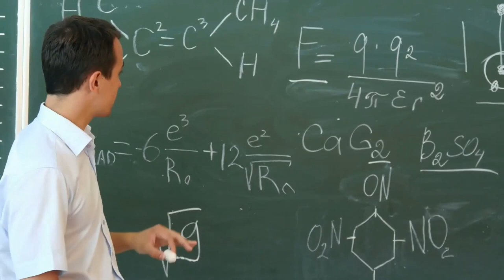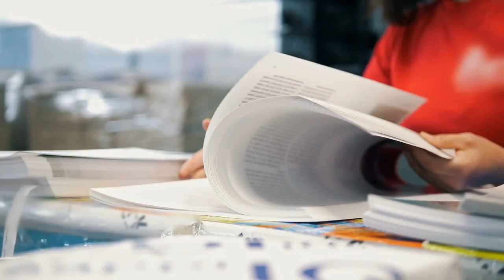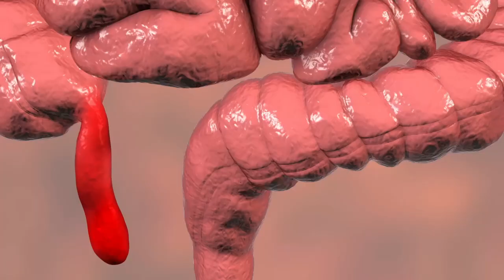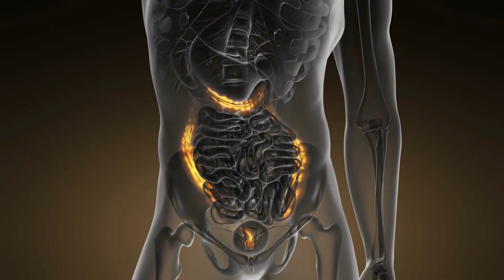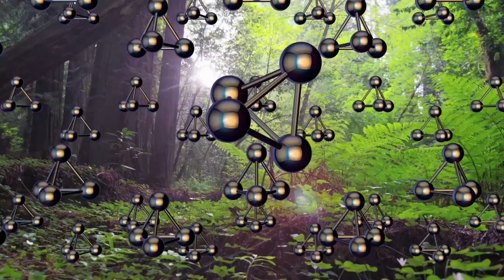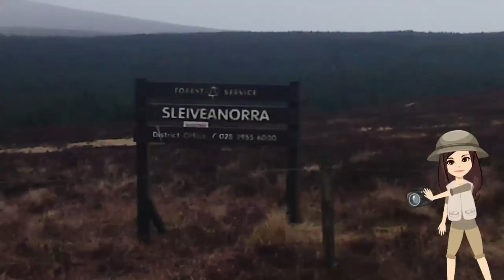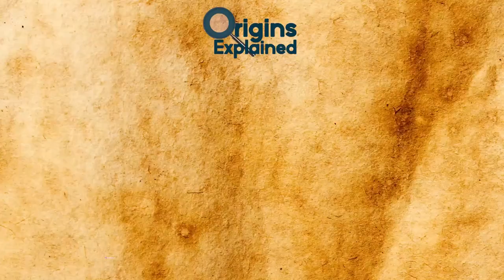10 Most Mysterious Discoveries Scientists Can't Explain!